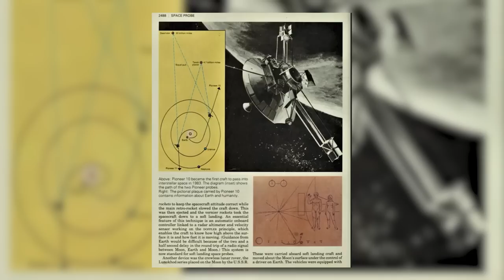Binary Star? Ancient Catastrophes | Lost Civilizations | Matrix - Matthew LaCroix, ManFuzed Podcast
Do we actually live in a binary star system? How would that change our understanding of Earth history and the rise and fall of civilizations? From highly sophisticated ancient cultures that once existed around the world, to apocalyptic natural disasters and ice ages, the story of humanity is truly Epic.

Special thanks to the ManFuzed Podcast.Those interested in my work should visit my